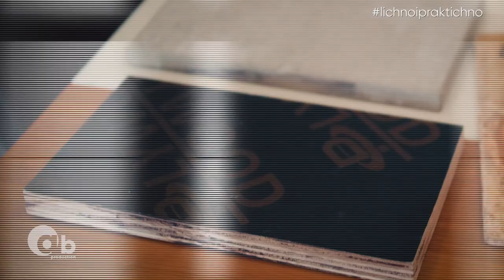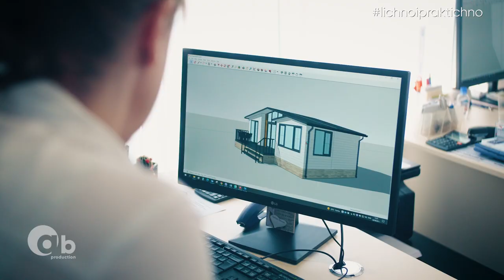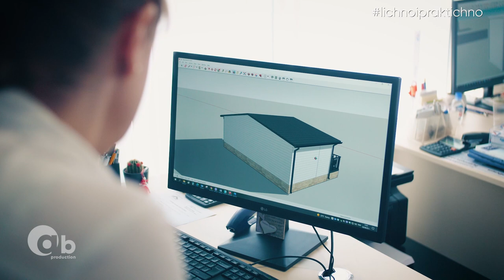Лично и Практично | еп.25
Рубритаката за интериорен дизайн беше направена за предаването 100% Будни по БНТ1.

Продуцкия и постпродукция: A Bros Production
водеща: Харитина Агопян
с участието на: Красимир Генков
продуцент: Мария Андонова
режисьор | монтаж: Даниел Ахмаков